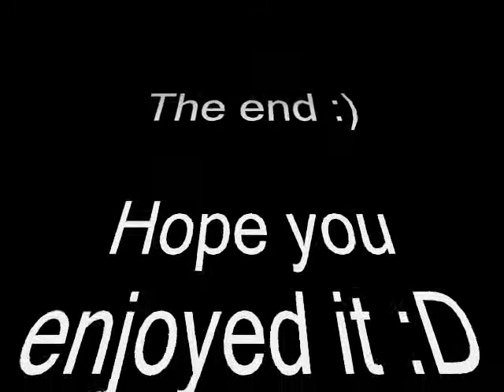Weed Can Beat It :)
I just loooove this song and this anime 8D

Uiido can beat it! x33 We all know he can 8D